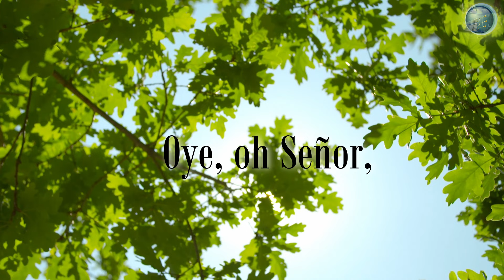35. Oye, oh Señor - Red ADvenir Himnos